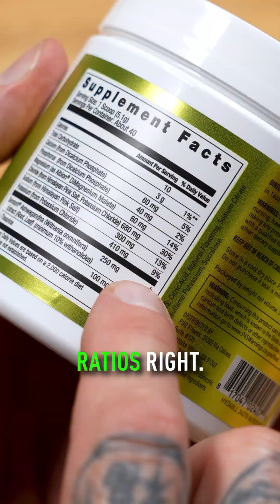Why Most Hydration Supplements Fail | Dr. Jim Stoppani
💧 Most hydration supplements miss the mark—this one gets it right.
Discover why Dr. Jim Stoppani created a hydration formula that actually works—more potassium, less sodium, and essential chloride for total electrolyte balance.

In this video, Jim breaks down what’s wrong with most hydration products: overloaded with sodium, lacking potassium, and completely missing chloride. Learn why proper electrolyte ratios matter for real hydration, and how this formula supports better performance, pH balance, and recovery.